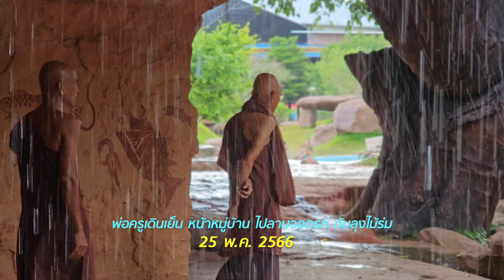660528 พ่อครูเดินเย็น หน้าหมู่บ้าน ไปลานจอดรถ กับลุงไม้ร่ม